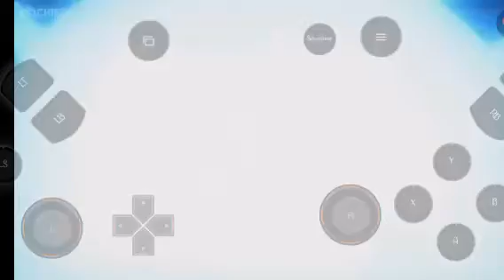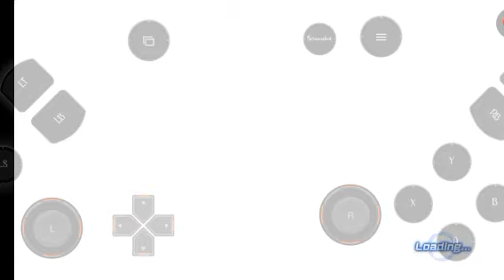World dangerous anime series in mobile 😱🔥 || Dragonball Xenoverse 2 gameplay|| part 1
tag -

dragon ball xenoverse 2 gameplay
dragon ball xenoverse 2 lite
dragon ball xenoverse 2 nintendo switch
dragon ball xenoverse 2 full gameplay
dragon ball xenoverse 2 yuzu
dragon ball xenoverse 2 pc, dragon ball xenoverse 2 multiplayer
dragon ball xenoverse 2 switch

anime
anime drawing
anime movie
anime explained in hindi
anime recap, anime songs
anime movie in hindi
anime edit
anime ringtone
anime oi